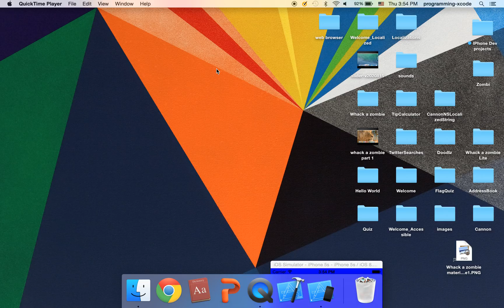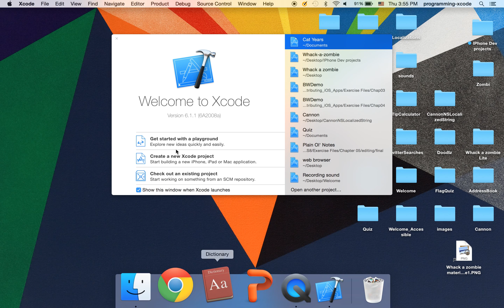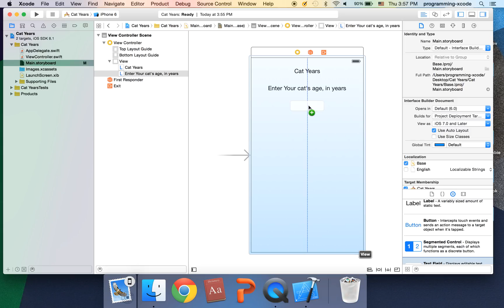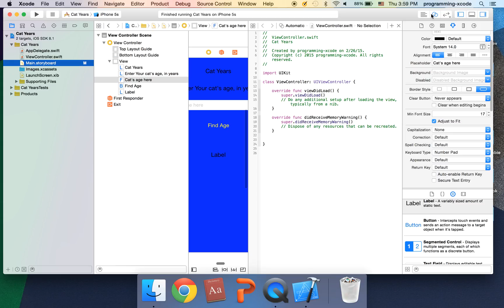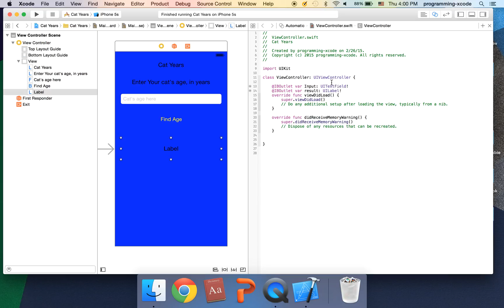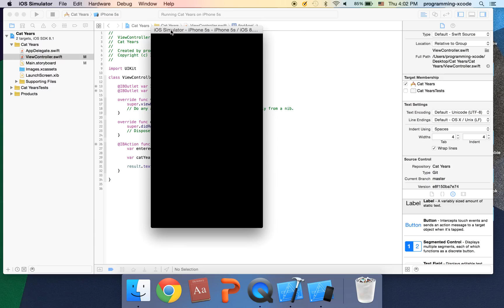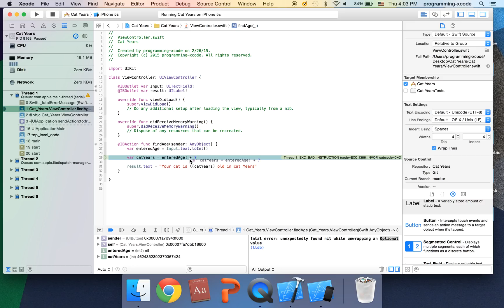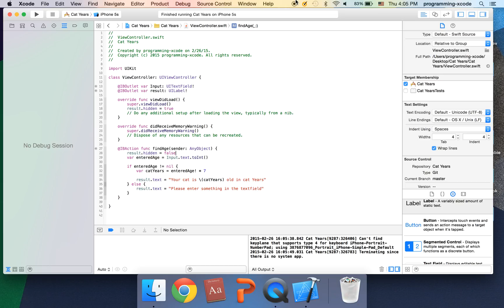iOS programming Swift Tutorial #3: Converter Caculator App with Xcode 6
A cat Year calculator : )